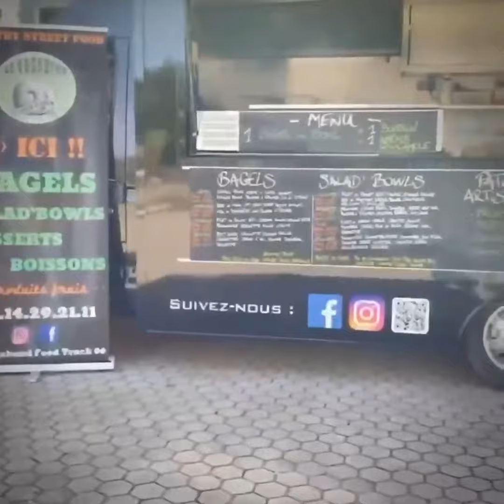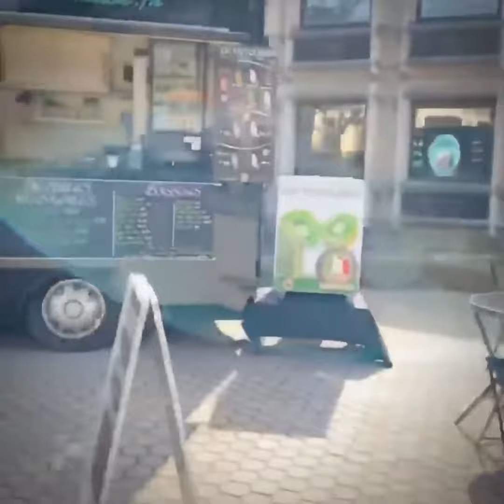TOP TRUCK : Le vagabond Foodtruck06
Découvrez notre Top Truck: Le Vagabond Foodtruck06

Food Truck proposant ses créations Bagels & Salad'Bowls, Soupes & Pâtisseries "Home Made".
Emplacements, privatisations.
Packaging recyclable.

Où les trouver: Nice - Le Cannet
🚚Pour passer vos commandes: